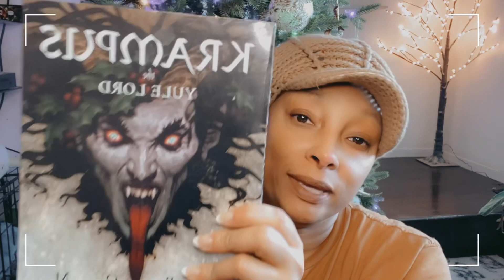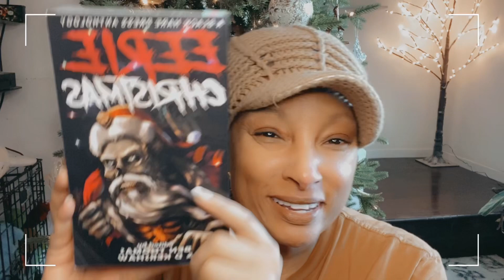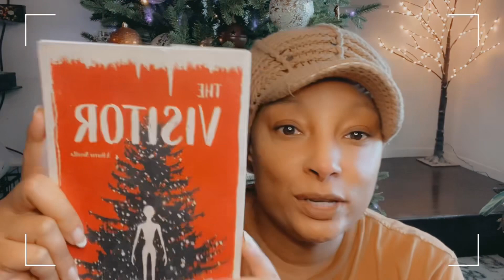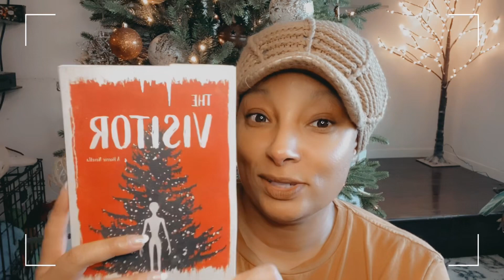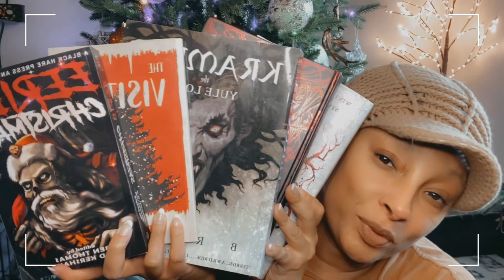VLOGMAS DAY 4 | TBR | CHRISTMAS HORROR BOOKS | HOLIDAY READS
🎄✨ Welcome to VLOGMAS DAY 4 2023!!
Do any of you love Christmas horror like I do?!

*Smooches*
B

"Myuu - Santa's Tricks" is under a Creative Commons (CC-BY 3.0) license